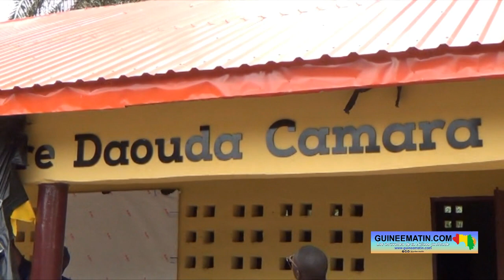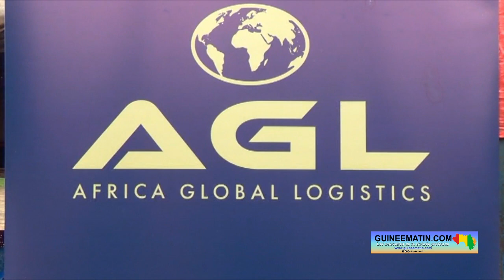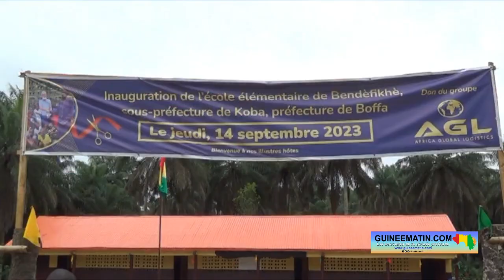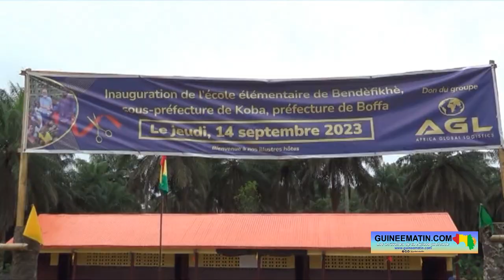Boffa ; inauguration de l'école élémentaire de Bandèfikhè achevée par Africa Global Logistics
Le jeudi 14 septembre 2023, AGL Guinée a officiellement inauguré l’école élémentaire Daouda CAMARA, en présence de Fabjanko KOKAN, Directeur Régional d’AGL Guinée et du Commandant Emile MILLIMONO, Sous-Préfet de Koba, préfecture de Boffa. Ce nouvel établissement, entièrement financé par l’entreprise, témoigne de son engagement soutenu en faveur de l’éducation et du développement local.

La construction de cette école, dont le financement représente 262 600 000 GNF (28 600 €), ouvrira de nouvelles perspectives pour les enfants de Bendèfikhè, qui bénéficient désormais d’un cadre d’apprentissage neuf et propice à l’épanouissement académique. L’école, composé de trois salles de classe allant de la 1ère à la 3e année, d’une direction administrative et d’un bloc de latrines, permettra à tous les élèves d’accéder à une éducation de qualité. (…)